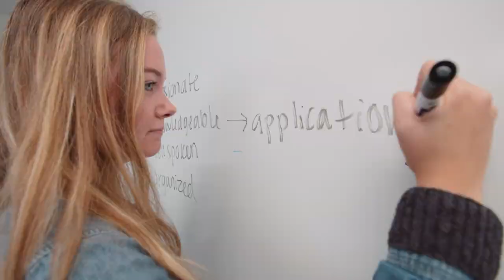David "Agape" Scherer: Live with purpose. Make your life count.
"I wanted to learn as much as I could about the world so that I could impact the world." —David Scherer, aka Agape, on hip hop ministry and his time at Gustavus.